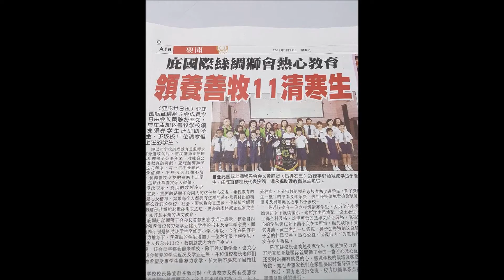亞庇絲綢獅子會 ~我們的十五年內社會服務